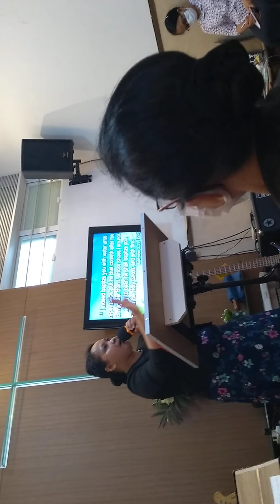Preaching word of God; By Sis Ria Gamilo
God feeding our soul